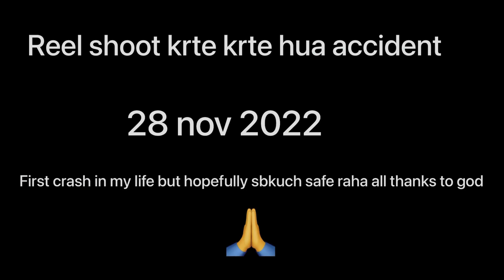Meri Duke 200 ka crash ho gya 😥motovlog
Plzz safe ride kare kabhi bhi kuch bhi ho skta hai 😥

Welcome to HighSpirit Vlogs, where we capture the essence of living life with passion and purpose! Join us on exciting adventures, inspiring journeys, and meaningful experiences that will uplift your spirits and ignite your inner fire.

Through our vlogs, we'll take you on thrilling travel expeditions to breathtaking destinations, introduce you to fascinating individuals making a positive impact in the world, and share insights and reflections on personal growth and self-discovery.

Be prepared for adrenaline-pumping activities, soul-enriching encounters, and moments of pure joy and inspiration. We believe in embracing every opportunity to create a life worth living and sharing those moments with you.